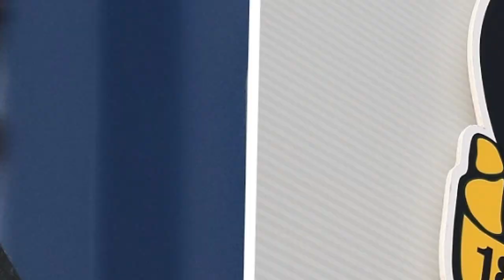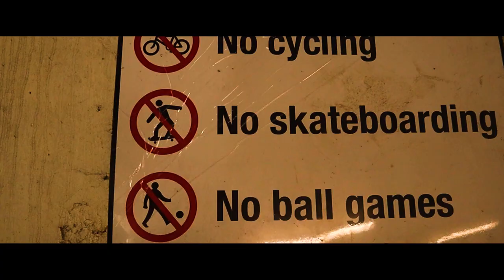WREXHAM RUN RIOT AT MEADOWBANK | Dorking Wanderers VS Wrexham Matchday Vlog!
Today Dorking faced a very strong Wrexham side in the National League, will they win?! Let's find out!